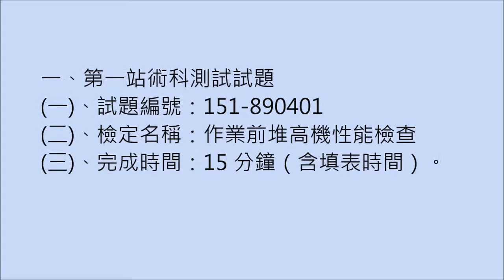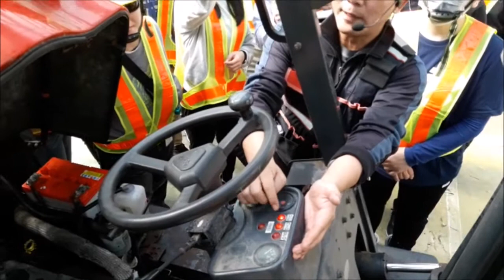【堆高機第一站】作業前堆高機性能檢查-老師講解